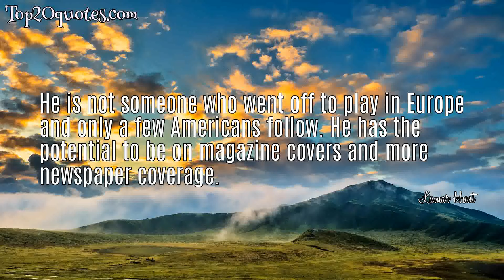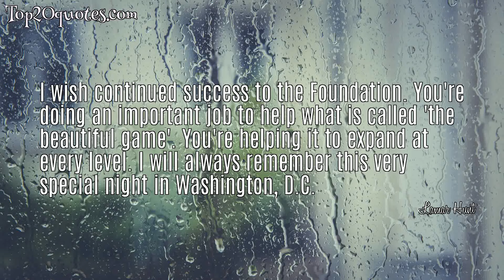🛡 Top 5 Famous Quotes of Lamar Hunt - Hall of fame inductee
Top 5 Famous Quotes of Lamar Hunt:
 ✹ Well, we've made huge strides since the 1990 World Cup, USA '94, and obviously since '98. Unfortunately, those strides only register with the public once every four years.
 ✹ I have kiddingly called it the 'Super Bowl,' which obviously can be improved upon.
 ✹ He is not someone who went off to play in Europe and only a few Americans follow. He has the potential to be on magazine covers and more newspaper coverage.
 ✹ I wish continued success to the Foundation. You're doing an important job to help what is called 'the beautiful game'. You're helping it to expand at every level. I will always remember this very special night in Washington, D.C.
 ✹ You can't compare a Super Bowl crowd, which tends to be more polite and a little more neutral to that. The Super Bowl only has 7,000 to 8,000 fans for each team.
🖎 Author: Lamar Hunt
♛ Career: Hall of fame inductee
📅 Life: August 2, 1932 - December 13, 2006